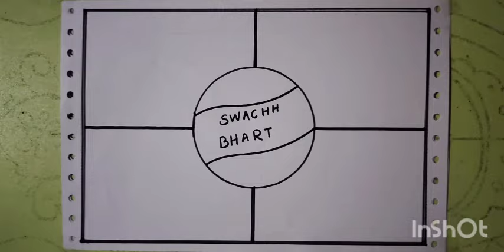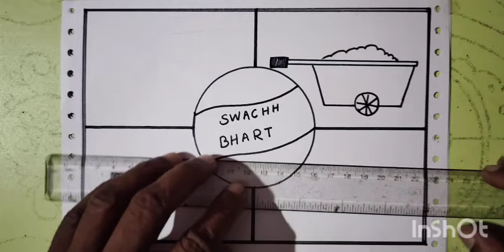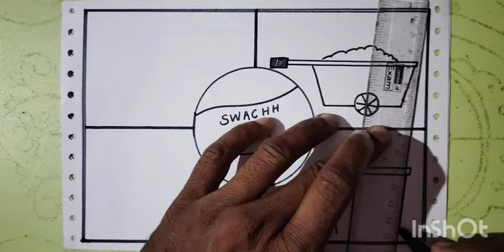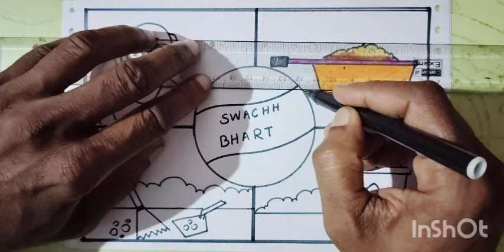Swachh bharat abhiyan drawing // clean india drawing for competition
Drawing web

also Like👌 ,
Comments😍 and
Share. plz..🙏🙏🙏